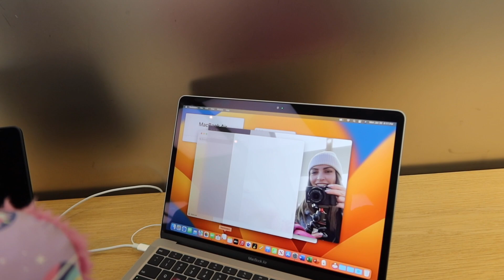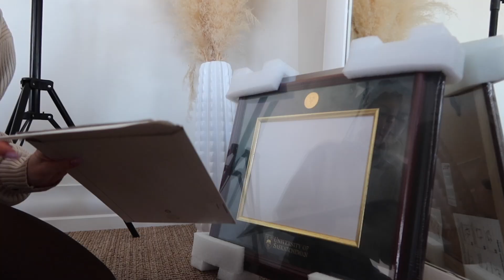It took me 5 years to do this! | Why am I the snow monster??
Amazon Storefront